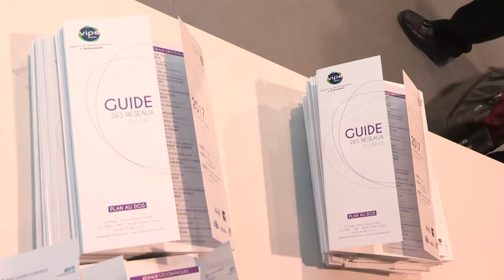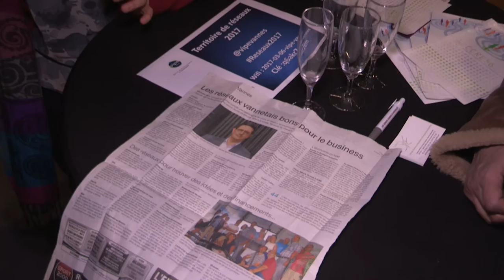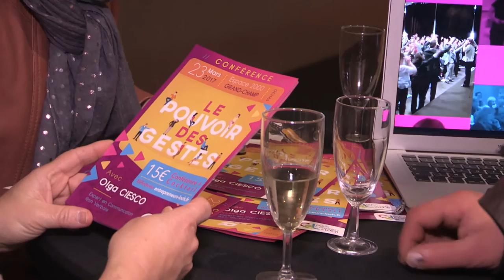Territoire de Réseaux 2017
500 participants réunis autour de 40 réseaux économiques du Pays de Vannes le lundi 6 mars 2017 à l'Université Bretagne Sud à Vannes